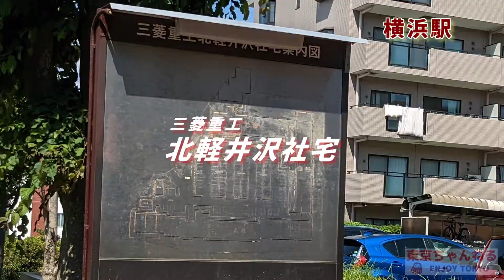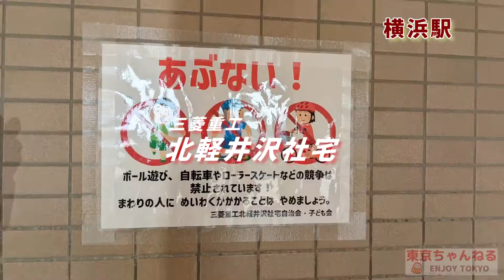【三菱重工の家】日本の守護神ＭＨＩの社宅（神奈川編）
三菱重工横浜および相模原です。

00:00 東京ch
00:03 三菱重工ポートサイド社宅
00:46 三菱重工北軽井沢社宅・ダイヤハイツ・軽井沢寮
02:17 三菱重工高島台アパート
02:47 三菱重工金沢社宅
03:17 三菱重工清和寮
03:46 三菱重工富岡社宅
04:09 三菱重工本牧社宅
04:31 三菱重工ディアレンス下九沢
04:54 三菱パワー中原ハウス